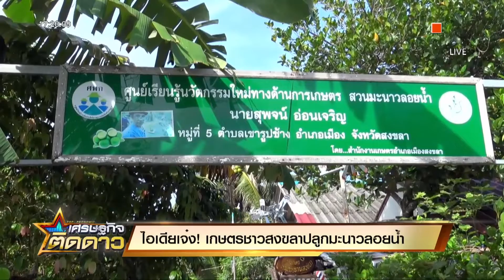เศรษฐกิจ ติดดาว ไอเดียเจ๋ง! เกษตรชาวสงขลาปลูกมะนาวลอยน้ำ | เรื่องเด่นประเด็นดัง TopTalk | 3 ธ.ค. 64